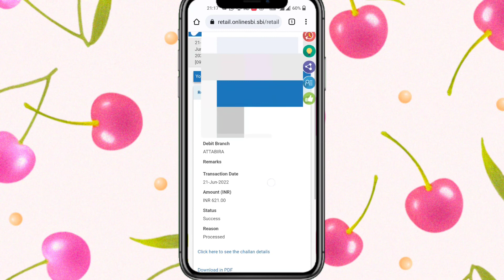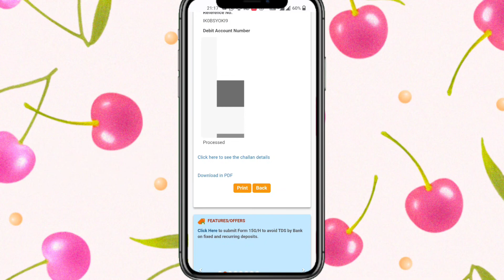How can I get duplicate challan of income tax 😱🔥|| How can I get my challan ID number?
How can I get duplicate challan of income tax?

video highlights

How can I reprint my challan 280?
How can I get my challan ID number?
How can I get advance tax challan?